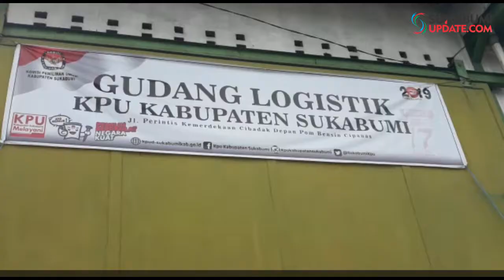Pantau Hari Pertama Sortir Lipat Surat Suara Pemilu 2019, Bupati Sukabumi: Tidak Ada CCTV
SUKABUMIUPDATE.com - Bupati Sukabumi, Marwan Hamami mendatangi Gudang Logistik KPU Kabupaten Sukabumi, di Jalan Perintis Kemerdekaan, Kecamatan Cibadak, Senin (4/3/2019). Kedatangannya sekaligus melakukan pemantauan hari pertama proses sortir lipat surat suara untuk Pemilu 2019.

Marwan menilai, surat suara ini betul-betul akan sangat mempengaruhi kelanjutan pemilihan. Salah dalam pelipatan saja, akan sangat berdampak. Ia menyebut, pemerintah daerah juga ikut mencermati secara baik, selama 15 hari kedepan penyelenggaraan sortir lipat surat suara Pemilu 2019.

"Kita lihat tidak ada CCTV. Secara efektifnya, kalau ada CCTV secara psikologis bisa mengurangi niat kecurangan. Tapi kita sementara ini berbaik sangka saja," ungkap Marwan usai kunjungan.